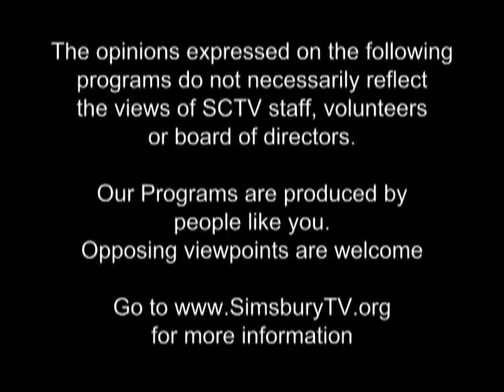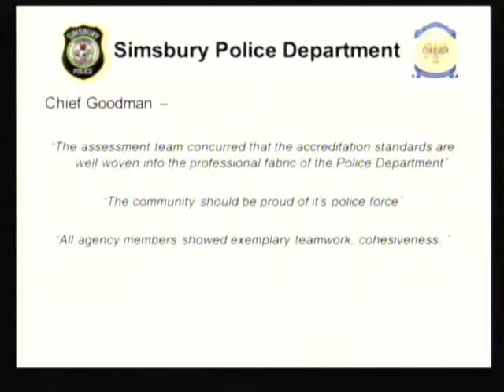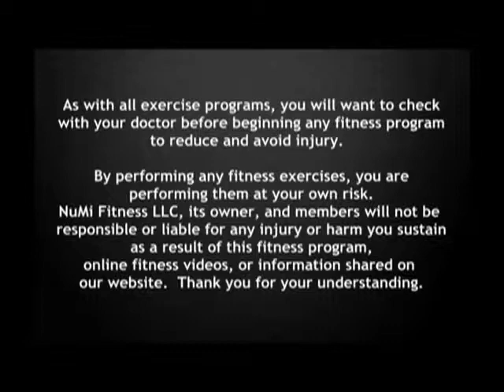Headlines Simsbury with Karen Handville September 1, 2014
Includes Sara Hart - Free Library speaker event, Leslie Kirkwood- Woman's Club Art & Crafts Show promo, Bill Thomas Fly-In promo, Simsbury View clips with Gerry Toner and Phil Couchon, BOS meeting 08/11/14 clip with CALEA comments from Nick Boulter, Bonnie Lillis- McLean Bereavement, Tom Roy & Mickey Toro- Solarize Simsbury,  and Numi Fitness video by Mike Laiuppa.